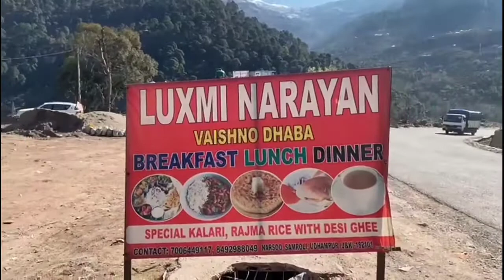jammu || patnitop trip with friends#yasirsheikh